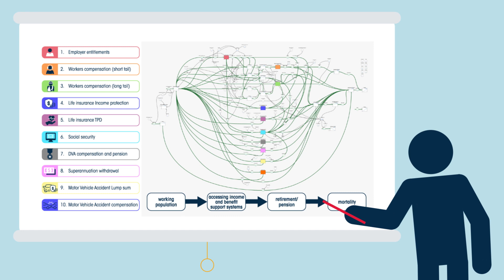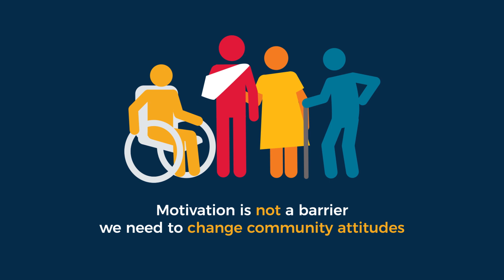The Collaborative Partnership to improve work participation snapshot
The Collaborative Partnership to improve work participation was a national system-wide collaboration between the public, private and not-for-profit sectors. Working together we can break down barriers in our systems and culture to enable more Australians to engage in good work.